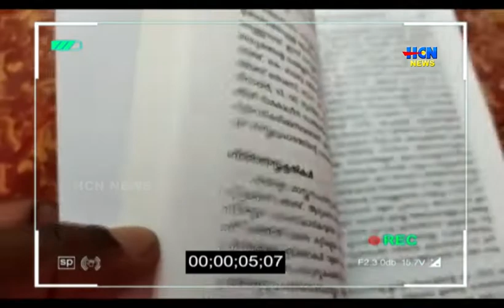ശാസ്ത്രനോവലുകളെപ്പറ്റി നിങ്ങള്‍അറിഞ്ഞിട്ടില്ലെങ്കില്‍ ഇടുക്കിക്കാരിയുടെ ഈ ഗ്രന്ഥമൊന്ന് കണ്ട്‌നോക്കു.